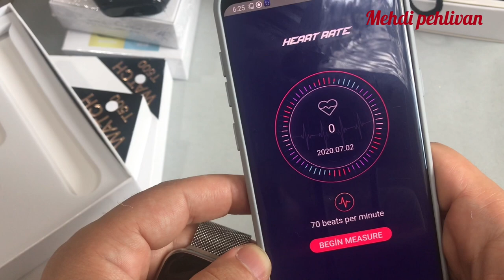البديل لساعة ابل واتش t500 بربع الثمن ( شرح تفصيلي )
الساعة الافضل و البديل لساعة ابل واتش
تعمل على اندرويد و iOS